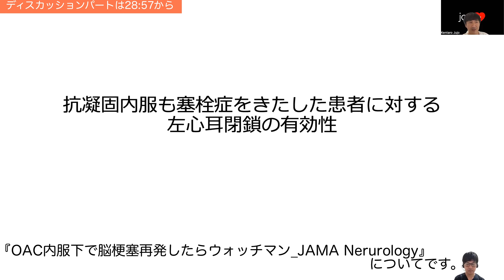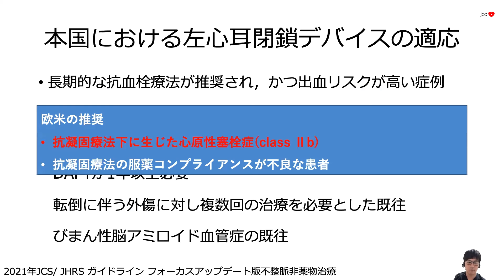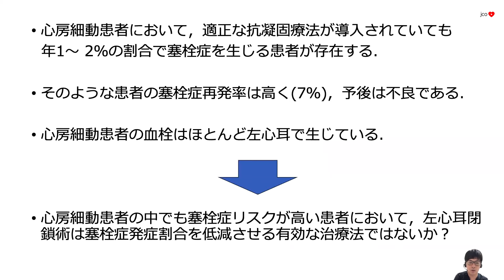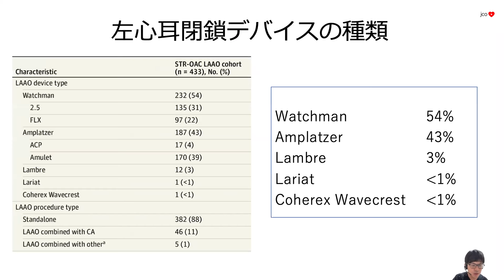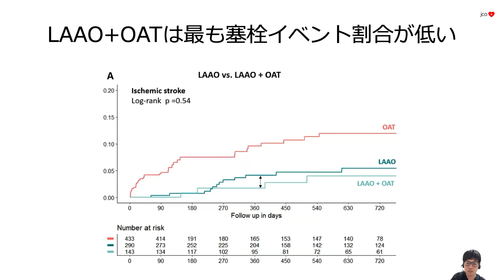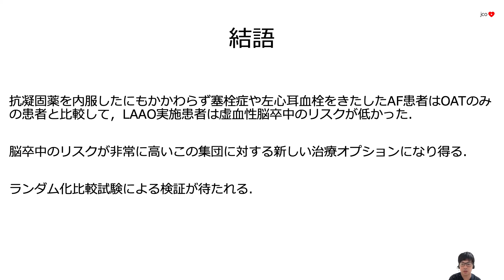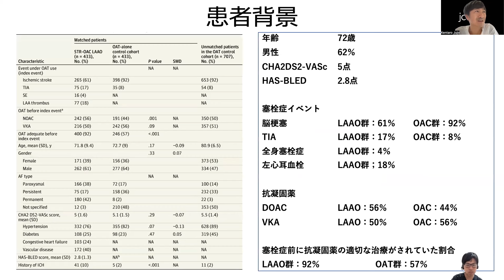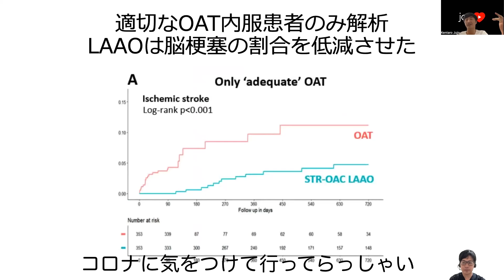【ストラクチャ】抗凝固療法中の脳梗塞には左心耳閉鎖を [STR-OAC LAAOレジストリ]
STR-OAC LAAO registry. JAMA Neurol. 2024. PMID: 39374446
ディスカッション: 28:57